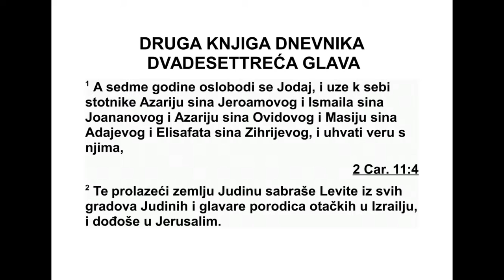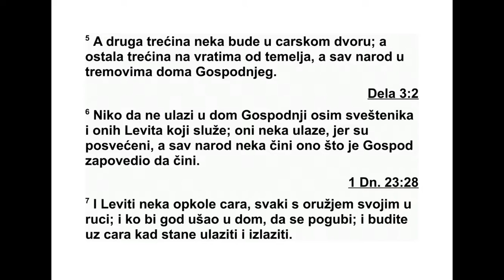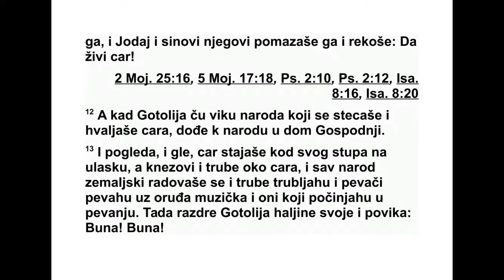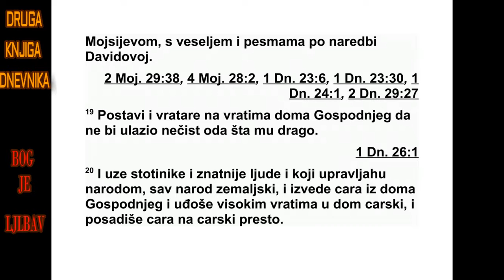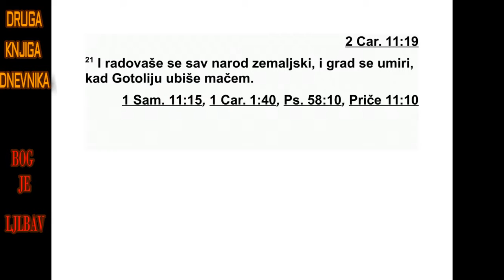DRUGA KNJIGA DNEVNIKA DVADESETTRECA GLAVA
23 Кад је Давид остарио и науживао се
жи вота, поставио је свог сина Соломона за
цара над Израелом. 2 Скупио је све изра ел -
ске кнезове, свештенике и Левите. 3 Били су
избројани Левити од тридесет година на -
више, сви мушкарци појединачно, и било их
је тридесет и осам хиљада. 4 Међу њима је
било двадесет и четири хиљаде оних који су
надгледали посао у Господњем дому, затим
шест хиљада управитеља и судија, 5 четири
хиљаде вратара и четири хиљаде оних који
су хвалили Господа уз инструменте за које је
Давид рекао да их је направио за давање
хвале.
6 Давид их је разделио на редове према
Левијевим синовима: Гирсону, Кату и Ме ра -
рију. 7 Од Гирсонових синова били су Ладан
и Симеј. 8 Ладанови синови били су по гла -
вар Јехило, затим Зетам и Јоило, њих тро ји -
ца. 9 Симејеви синови били су Селомот, Ази -
ло и Харан, њих тројица. То су били по гла -
вари отачких домова Ладанове поро дице.
10 Симејеви синови били су Јат, Зина, Јеус и
Верија. Њих четворица били су Симејеви си -
но ви. 11 Јат је био поглавар, а Зина је био
дру ги. Јеус и Верија нису имали много си но -
ва и зато су били сврстани у један отачки
дом са истим задужењима.
12 Катови синови били су Амрам, Исар,
Хев рон и Озило, њих четворица. 13 Амра мо -
ви синови били су Арон и Мојсије. Арон је
био одвојен да по свећује Светињу над све -
ти њама, он и ње гови синови довека, да при -
носе кад пред Господом, да му служе и да у
његово име изричу благослов довека. 14 И
синови Мојсија, Божјег човека, убрајали су
се у Левијево племе. 15 Мојсијеви синови
би ли су Гирсам и Елијезер. 16 Од Гир са мо -
вих синова поглавар је био Севуило. 17 Од
611 1. ДНЕВНИКА 22,1 - 23,17
Ел ијезерових синова поглавар је био Реа ви -
ја. Елијезер није имао више синова, али је
Ре авија имао веома много синова. 18 Од
Иса рових синова поглавар је био Селомит.
19 Хевронови синови били су поглавар Је -
рија, други Амарија, трећи Јазило и четврти
Јекамеам. 20 Озилови синови били су погла -
вар Миха и други Јесија.
21 Мераријеви си нови били су Малије и
Мусије. Малијеви си нови били су Елеазар и
Кис. 22 Али Елеазар је умро, а није имао си -
нове, већ само кћери. Зато су их Кисови си -
нови, њихова браћа, узели за жене. 23 Му -
си јеви синови били су Малије, Едер и Је ре -
мот, њих тројица.
24 То су били Левијеви синови по својим
отачким домовима, поглавари отачких домо -
ва који су имали одређене одговорности, по -
пи сани сваки поименце, који су обављали
службу у Господњем дому, од двадесет го ди -
на на више. 25 Давид је рекао: „Господ, Из -
ра елов Бог, дао је мир свом народу и довека
ће пребивати у Јерусалиму. 26 Зато Левити
неће више носити свети шатор нити икакав
прибор за службу у њему.” 27 Ово су они
који су према последњим Давидовим запо -
вес тима били избројани међу Левијевим си -
новима од двадесет година навише. 28 Њи -
хов задатак био је да помажу Ароновим си -
новима у служби у Господњем дому, да воде
бригу о двориштима и трпезаријама, да чис -
те све свете ствари, да извршавају службу у
дому Божјем, 29 да воде бригу о наслаганим
хлебовима, о фином брашну за принос од
жита, о бесквасним лепињама, о ономе што
се пече у тепсији, о замешеном тесту и о
свим мерама за количину и дужину. 30 Тре -
бало је да свако јутро буду у служби како би
захваљивали Господу и хвалили га, а исто
тако и увече, 31 и кад год су се Господу при -
носиле жртве паљенице на Шабат, на мла -
дине и на празнике, требало је да према
свом броју стално служе пред Господом, ка -
ко је било прописано. 32 Дуж ност им је била
да се брину за шатор од сас танка и да га
чувају, да чувају свето место и Аронове си -
нове, своју браћу, у служби у Господњем до -
му.